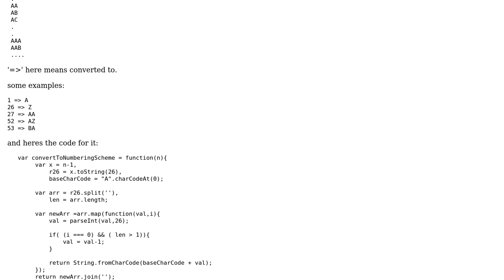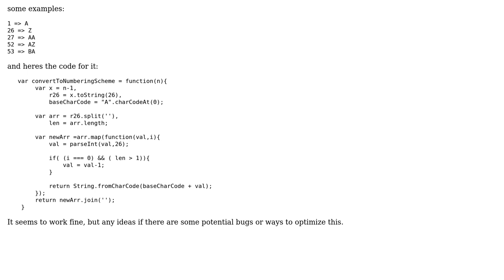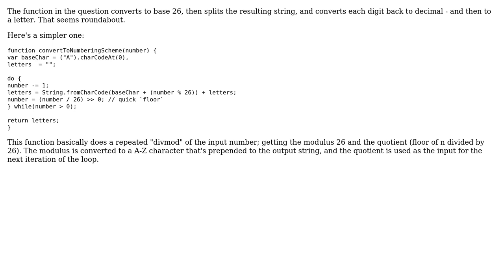Implement numbering scheme like A,B,C... AA,AB,... AAA..., similar to converting a number to...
Code Review: Implement numbering scheme like A,B,C... AA,AB,... AAA..., similar to converting a number to radix26

With thanks & praise to God, and with thanks to the many people who have made this project possible! | Content (except music & images) licensed under CC BY-SA | Music | Images & others | With thanks to user sbr user Flambino user 200_success and the Stack Exchange Network Trademarks are property of their respective owners. You are responsible for your own actions.